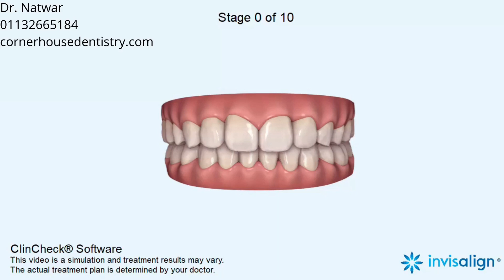Asymmetric arches, Maxillary midline deviation, Crowding, Rotations, Spacing, Diastema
Distalization, Leveling Curve of Spee, Intrusion, Expansion, Retraction, IPR, Space Closure

5-6, Corner House Shops, Moortown, Corner, Leeds LS17 6LD, United Kingdom